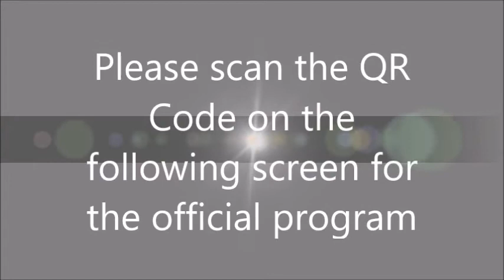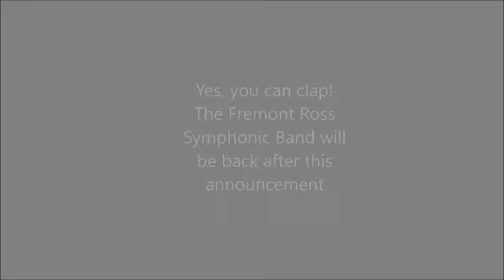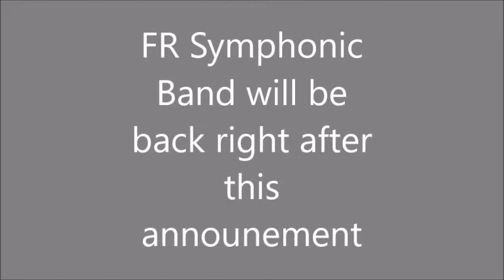Fremont Ross Symphonic Band Concert December 16, 2020